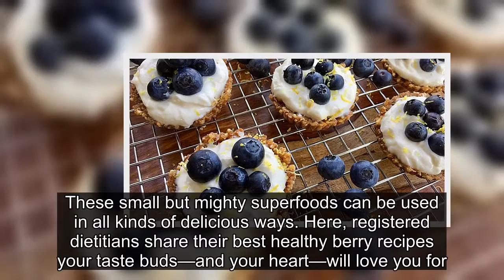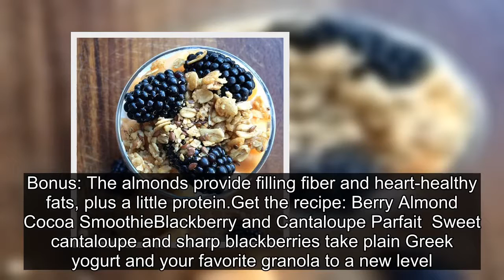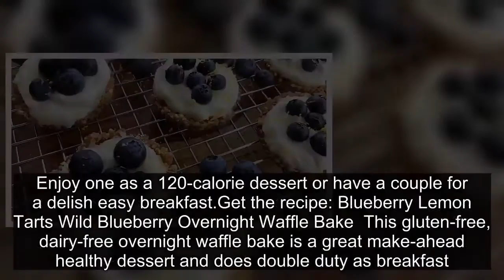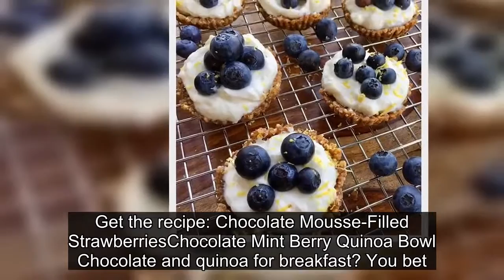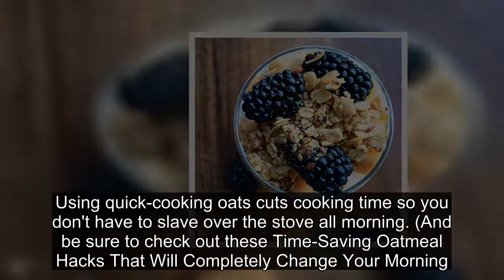Heart-Healthy Berry Recipes to Eat This February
★☆★ My No.1 Recommendation For Weight Loss  - TOP 7  Product That Help You Melt Away Up To 1 Pound of FAT Every 72 HOURS!
      Heart-Healthy Berry Recipes  February is American Heart Month and luckily, there are tons of healthy, tasty foods to help you celebrate. Though no one food is a cure-all, the American Heart Association recommends adding plenty of color to your diet through fruits and veggies to get all the vitamins, minerals, and nutrients your body needs. Berries are perhaps the most colorful way to boost your heart health. Blueberries, blackberries, raspberries, and strawberries are packed with polyphenols like anthocyanins, flavan-3-ols, procyanidins, flavonols, ellagitannins, and hydroxycinnamates. In other words, they help prevent damage to cells to help keep you healthy. The fiber in berries is also helpful for lowering cholesterol.These small but mighty superfoods can be used in all kinds of delicious ways. Here, registered dietitians share their best healthy berry recipes your taste buds—and your heart—will love you for.Wild Blueberry Turmeric Zinger Smoothie  This blueberry smoothie is packed with immune-boosting antioxidants and a satisfyingly sweet and spicy flavor, thanks to the addition of turmeric and ginger. Wild blueberries also have twice the antioxidants of regular (cultivated) blueberries, making this smoothie one free-radical-fighting beverage.Get the recipe: Wild Blueberry Turmeric Zinger SmoothieBerry Almond Cocoa Smoothie   This powerful pink smoothie gets an extra antioxidant boost and luxurious taste from the addition of cocoa powder. Bonus: The almonds provide filling fiber and heart-healthy fats, plus a little protein.Get the recipe: Berry Almond Cocoa SmoothieBlackberry and Cantaloupe Parfait  Sweet cantaloupe and sharp blackberries take plain Greek yogurt and your favorite granola to a new level. Make ahead of time for an easy breakfast.Get the recipe: Blackberry and Cantaloupe ParfaitStrawberry Chocolate Overnight Oats  Step up your overnight oats game with this tasty chocolate strawberry version. When you make these during your Sunday meal prep, you'll actually look forward to Monday morning. (Next up: 20 Overnight Oats Recipes That Will Change Mornings Forever.) Get the recipe: Strawberry Chocolate Overnight OatsBlueberry Lemon Pancakes  Gluten- and dairy-free, these blueberry pancakes feature edible lemon essential oil for a rich, bright flavor. They're a great way to unwind with a nourishing breakfast on a weekend morning or a day off. (We also suggest this strawberry and champagne pancake recipe for when you really have something to celebrate.) Get the recipe: Blueberry Lemon PancakesRicotta Berry Oatmeal Cups  If you haven't tried creamy ricotta cooked into oatmeal, you need to get on that ASAP. This baked version makes the perfect grab-and-go weekday breakfast or healthy snack.Get the recipe: Ricotta Berry Oatmeal CupsBlackberry Peach Kale Salad  The bright flavors of blackberries and peach slices liven up this kale salad. Toasted almonds and goat cheese add some staying power so you can enjoy this as a light lunch or eve